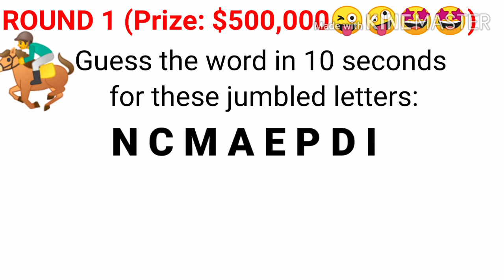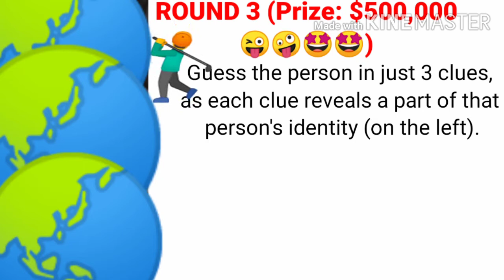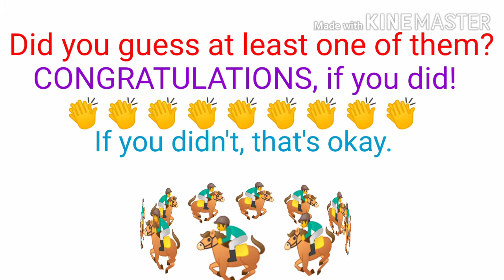LA SAGRADA FAMILIA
How's the game? What question/s did you get right? Please let me know by commenting below about it, and how you feel while playing this game.

You may also include your suggestion, if you have any.